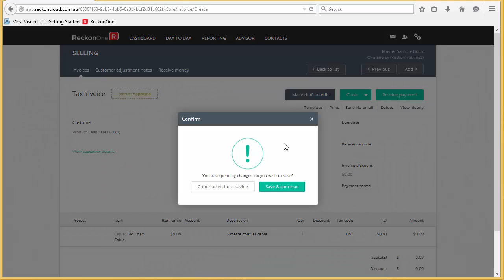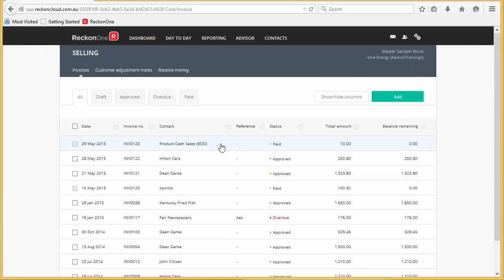Reckon One: Receive Cash Payments